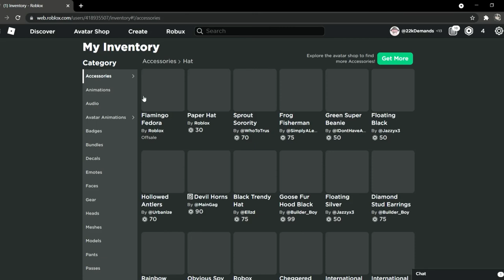How to get the new SKI MASK in Ultimate Driving ROBLOX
really cool looking ski mask if u ask me